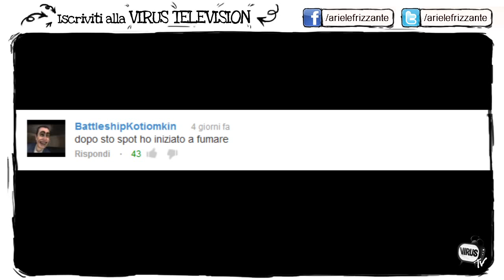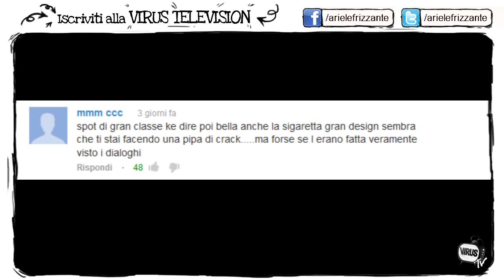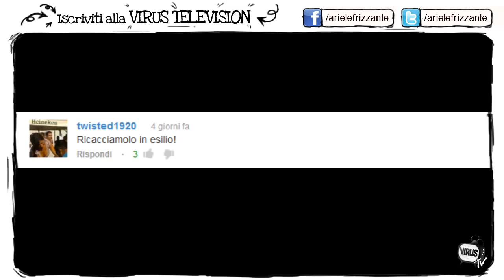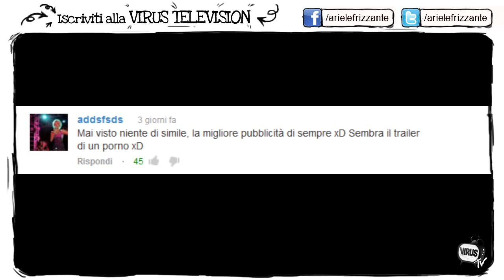Pubblicità sigaretta elettronica con Emanuele Filiberto - Commento i Commenti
Il principe Emanuele Filiberto si presta come testimonial della pubblicità di una sigaretta elettronica. Cosa ne pensano gli You Tubers dei video più visti di You Tube? - Commento i Commenti con Ariele Frizzante

Segui la VIRUS TELEVISION